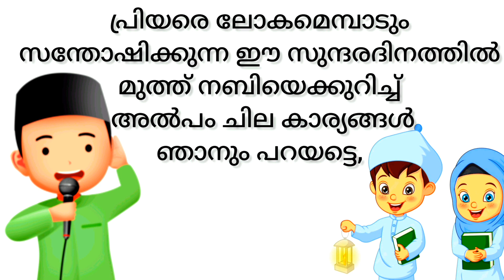നബിദിന പ്രസംഗം 2023 |With text|Nabidhina prasangam Malayalam Nabidhina prasangam with text